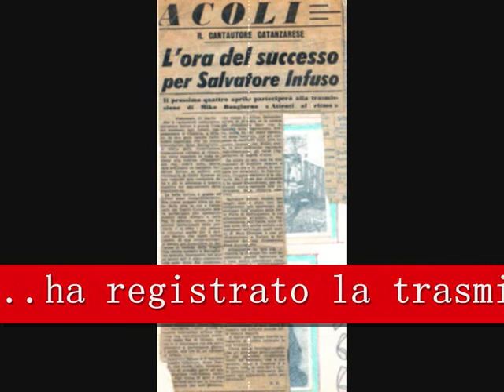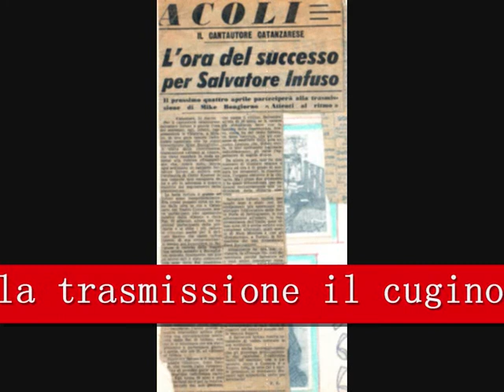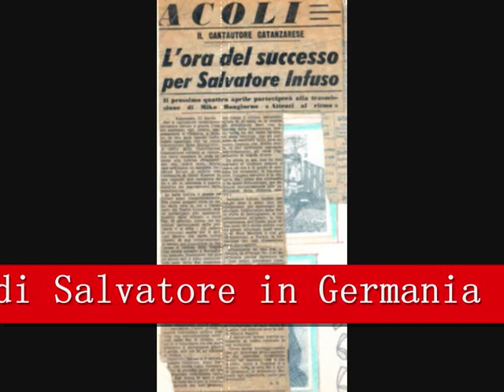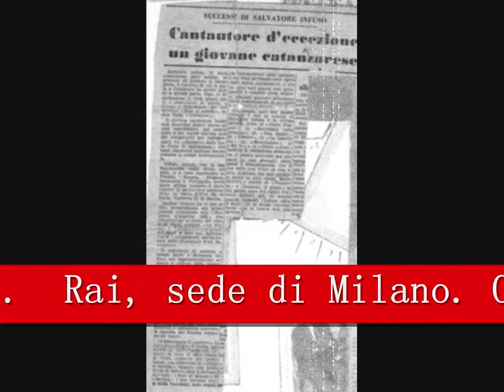Salvatore Infuso canta "L'immensità". Milano, 1966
Salvatore Infuso canta "L'Immensità".
Rai, sede di Milano. Ore 20:00, 4 aprile 1966.
 "Attenti al ritmo", condotta da Mike Bongiorno. Direttore d'orchestra Gorni Kramer.
Ha registrato la trasmissione il cugino di Salvatore in Germania da Radio Praga che la stava mandando in onda.
Chi si ricorda?